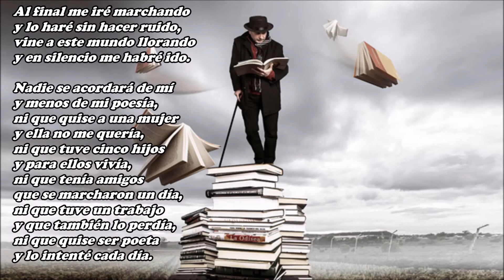No soy poeta pero escribo poesías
Yo no soy poeta
pero escribo poesías,
tampoco soy profeta
y suelo hacer profecías.

Pero, yo no soy poeta
aunque escriba poesías,
mis cuartetas y quintetas
solo son las cosas mías.

Dentro de mi corazón
la poesía he llevado,
ser poeta es mi ilusión
aunque no lo haya logrado.

Lo que yo tanto quería
no lo pude conseguir,
ojalá pueda algún día
la situación revertir.

Aunque lo tengo asumido
y también lo he aceptado,
todavía no me he rendido
ni me siento fracasado.

Con mi corazón suelo hablar
y estando a solas le digo,
que no me puede abandonar
y que se quede conmigo,
que me tiene que ayudar
con este fin que persigo
que sin él no podría lograr.

Aunque, no le pude dar
el cuerpo que merecía,
ni tampoco pude llegar
allí donde él quería,
conmigo se va a quedar
porque él es parte mía
y sin él no puedo estar.

Los versos que he compuesto
a poca gente le interesa,
aunque seguiré con esto
sin esperar recompensa,
porque, poeta me siento
aunque sea un juntaletras.

Al hablar de recompensa
no me refiero al dinero,
lo que uno siente y piensa
para mí está primero.

Pero, no ha podido ser
nadie me ha recompensado,
porque, mis modestos versos
a la gente no han llegado.

No he tenido recompensa
tal vez, no me la he ganado,
hay alguna gente que piensa
que soy un poeta fracasado
pero, eso no me interesa,
nunca me han interesado
las opiniones como esa.

Esto no es ninguna queja
ni tampoco un lamento,
mi corazón no me deja
no ha nacido para esto.

Que nadie por mí sienta pena
por esto que estoy diciendo,
mi poesía, mala o buena
la seguiré componiendo.

Al final me iré marchando
y lo haré sin hacer ruido,
vine a este mundo llorando
y en silencio me habré ido.

Nadie se acordará de mí
y menos de mi poesía,
ni que quise a una mujer
y ella no me quería,
ni que tuve cinco hijos
y para ellos vivía,
ni que tenía amigos
que se marcharon un día,
ni que tuve un trabajo
y que también lo perdía,
ni que quise ser poeta
y lo intenté cada día.